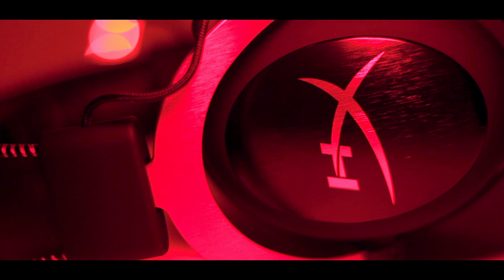HyperX Cloud 2 : Review !